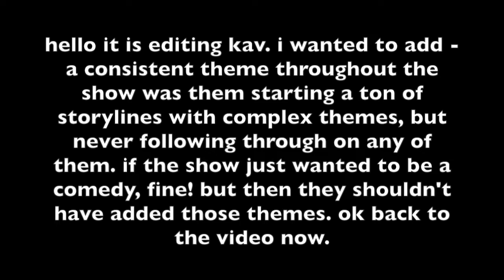never have i ever...been so conflicted about a show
hi i'm kav! i'm an 18-year-old with a deep love for all things book-related! my booktube channel is dedicated to sharing my love of media, books, and social justice, and i often combine all three. i love the book community with all my heart and i feel so fortunate to be a part of it myself. i hope to one day be a published author myself.